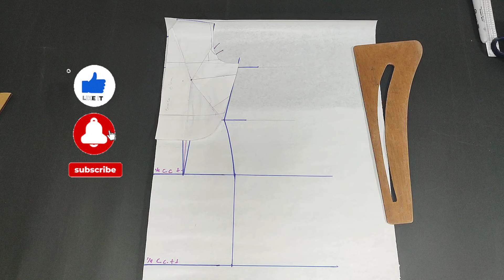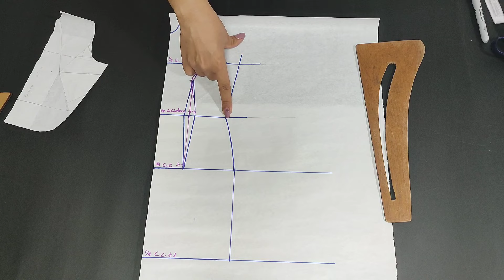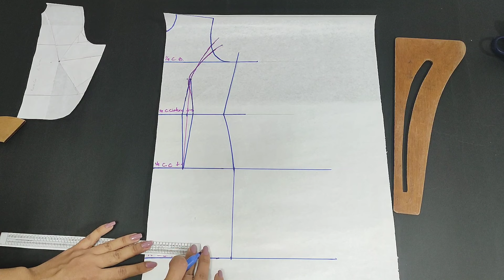TRAZO CORTE FRANCES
HOLA A TODOS EN ESTE VIDEO APRENDERAS A HACER EL TRAZO DEL CORTE FRANCES O CORTE A LA SISA EN UN VESTIDO BASICO